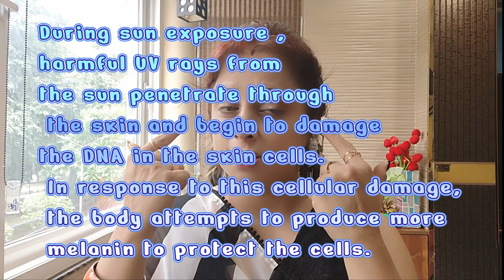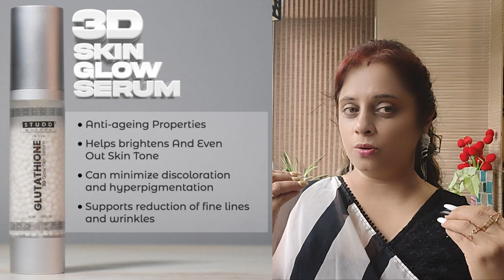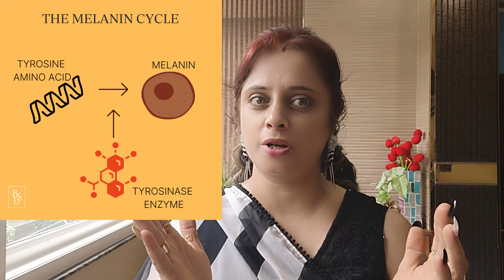Studd Muffyn Glutathione Review | Studd Muffyn Glutathione and Botox | Studd Muffyn Products Review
This video covers your queries on Studd Muffyn Glutathione and Botox.
Introducing The Revolutionary Glutathione 3D Glow Skin Serum – The skin science that will make you glow and reverse signs of aging🌟
Studd Muffyn | Time Reversal Combo
Studd Muffyn | Botox Day & Night Cream
Studd Muffyn | Glutathione 3D Glow Skin Serum

Infused with the potent antioxidant power of glutathione, this serum deeply nourishes and revitalizes your skin, promoting a healthier, more youthful complexion. Experience the magic of 3D glow with every drop. Illuminate your skin's natural beauty and enjoy a newfound confidence in your radiant, flawless skin.

This advanced formula is specially designed to provide a flawless appearance and combat the signs of aging, leaving your skin looking smoother, firmer, and more youthful. Say goodbye to fine lines and hello to a radiant, rejuvenated complexion with Botox Day & Night Cream
 ◙ NOTE:- People with sensitive skin are advised to perform a patch test. If a rash, redness, or itching appears, stop using it.

BENEFITS:

⇨ Anti-ageing Properties
⇨ Helps brightens And Even Out Skin Tone
⇨ Can minimize discoloration and hyperpigmentation
⇨ Deeply hydrates and rejuvenates your skin
⇨ Supports reduction of fine lines and wrinkles
⇨ Shields your skin from environmental stressors

Link to buy

link to buy

link to buy

link to buy

link to buy
The information provided on this channel is not given by a health care professional. Though each and every remedy shared in this channel has been tried by me, each and every one of us are different and might react differently to herbs. If in doubt please contact a health care professional.